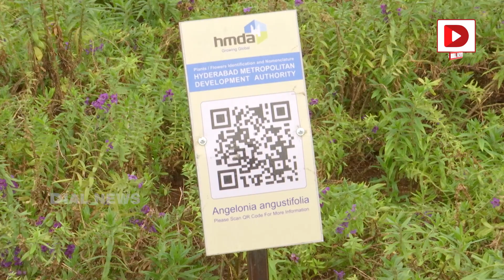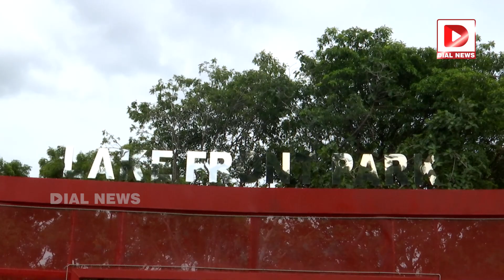నెక్లెస్‌రోడ్‌లో మరో సుందరమైన పార్కు | HMDA Developed New Park At Necklace Road | Hyderabad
నెక్లెస్‌రోడ్‌లో మరో సుందరమైన పార్కు | HMDA Developed New Park At Necklace Road | Hyderabad | Dial News